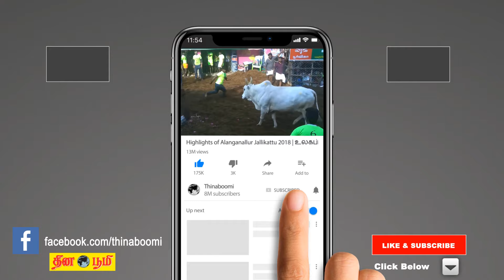வயிற்று வலியை உடனே குணப்படுத்த | Instant remedy for Abdominal Pain | Cuminum Cyminum